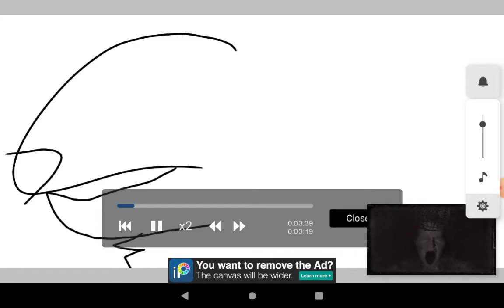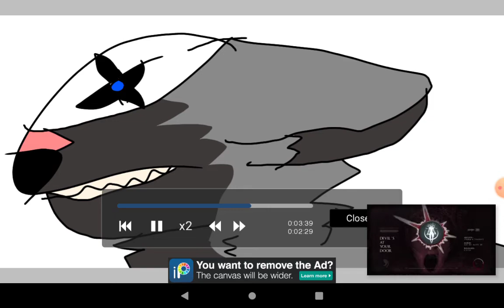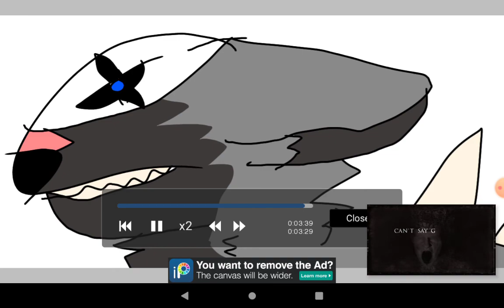Silver Speedpaint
(Music) Devil's in your door